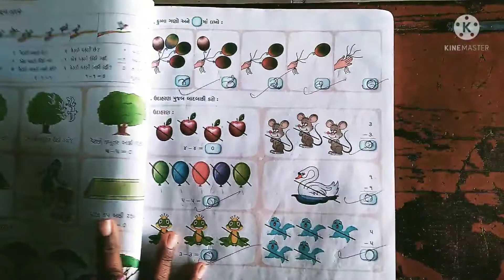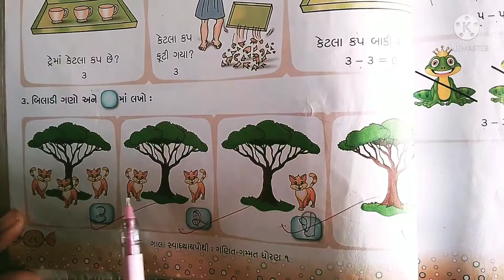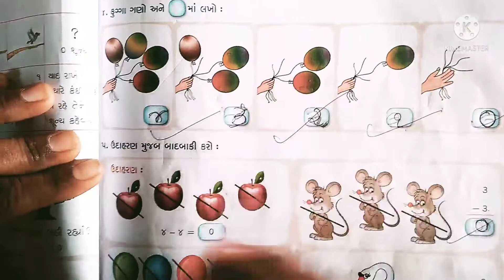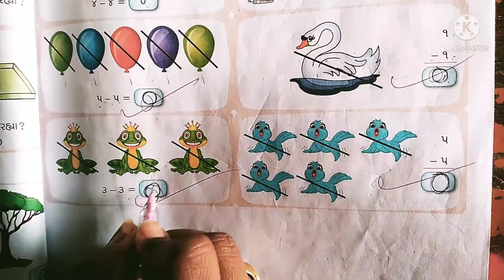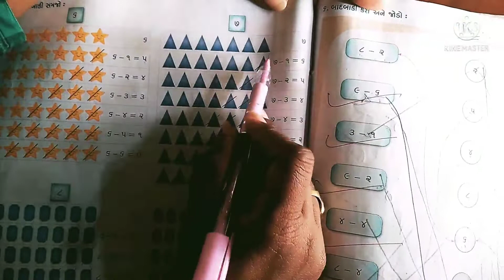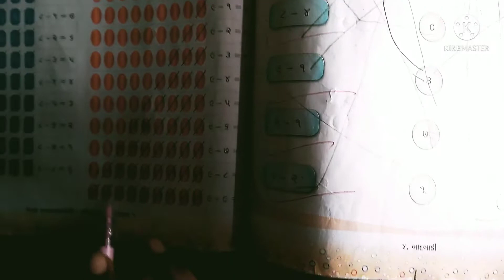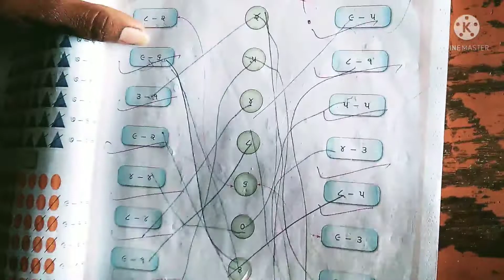std 1 maths ch 4 swadhyay pothi | dhoran 1 ganit ch 4 swadhyay pothi | New noble tintoi